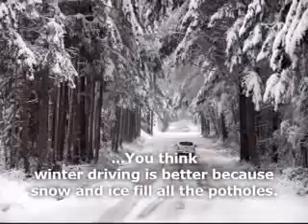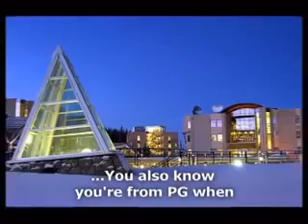You know you're from PG when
We love being a part of the CityofPG but you got to be tough to live here.